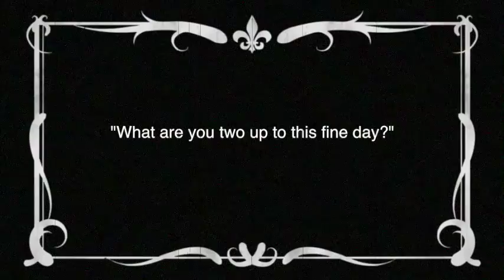Summer Series: Cat and the Pizzaria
from our MCAT Summer Camp comes a new video by the kids here looking for some pizza.